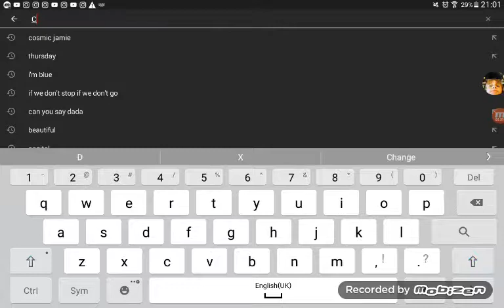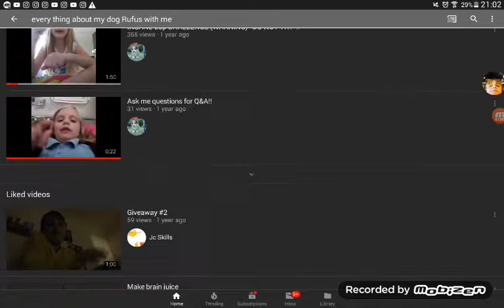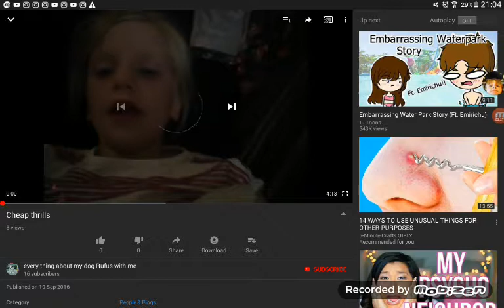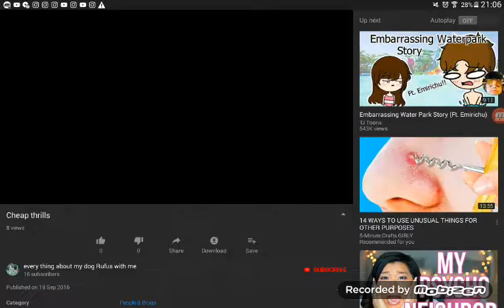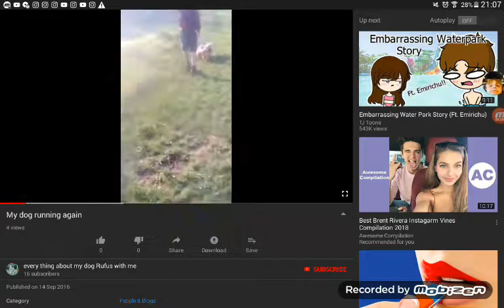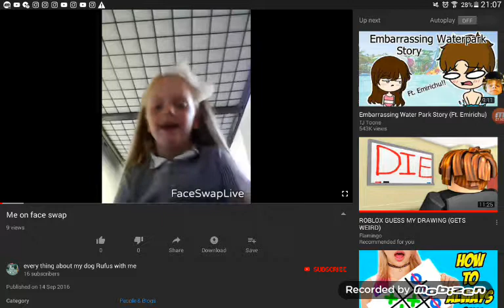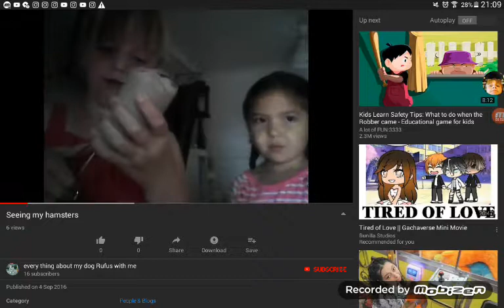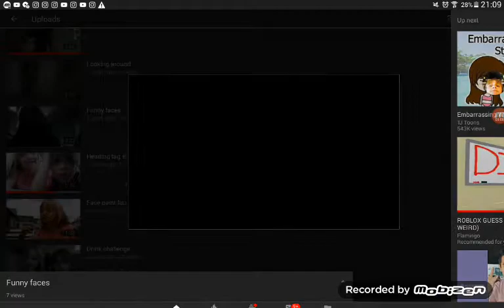Revealing my old channel... | WARNING: Cringey